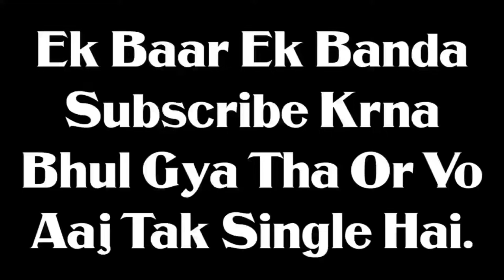Kaam Ka Bulava Part 7🤣🤣 || Call of Duty Modern Warefar 2 Episode 7